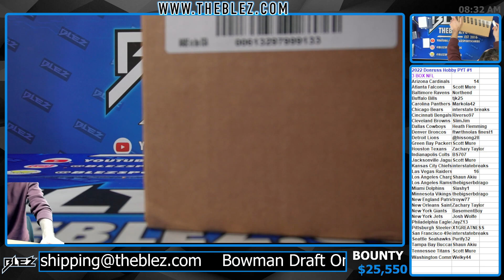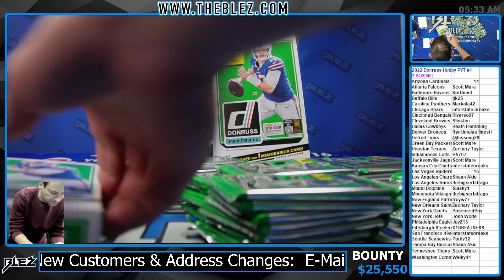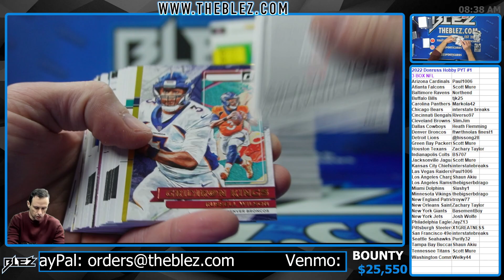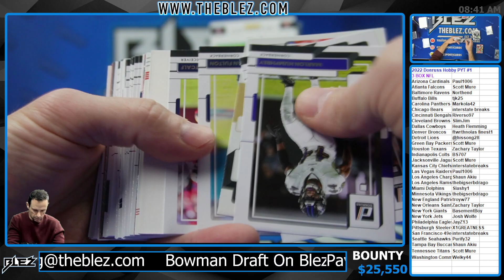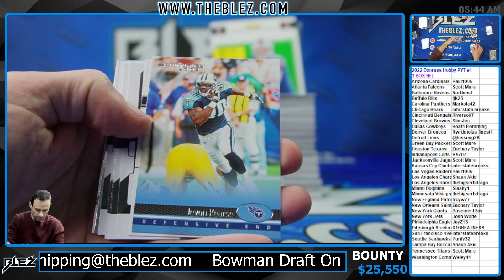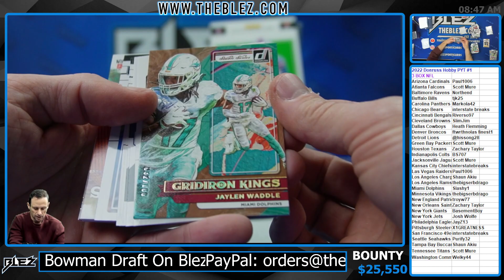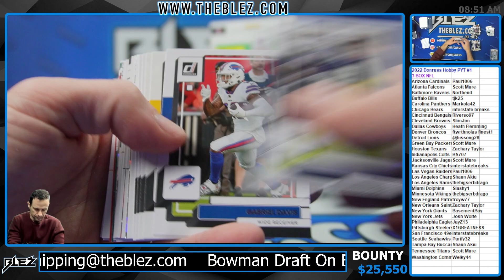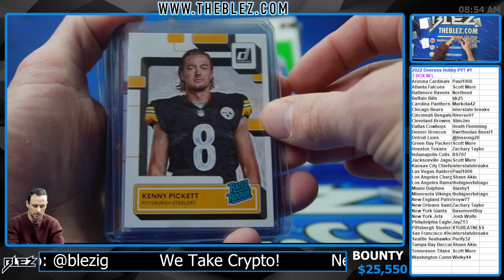2022 Donruss NFL Hobby 3 Box Break Pick Your Team #1